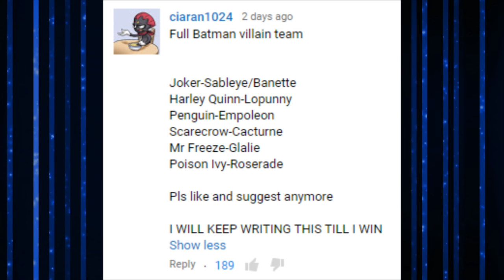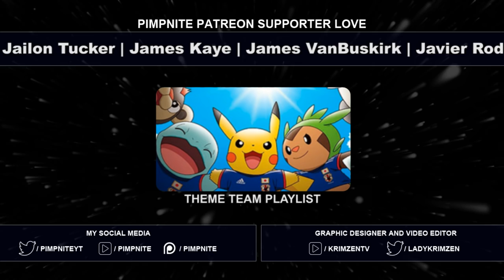FULL BATMAN VILLAIN TEAM!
Batman Villains Team